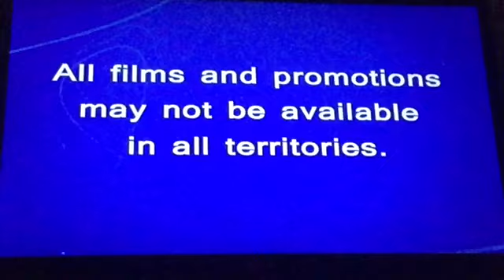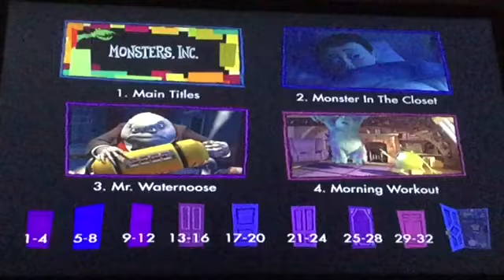Monsters Inc DVD Menu Walkthrough